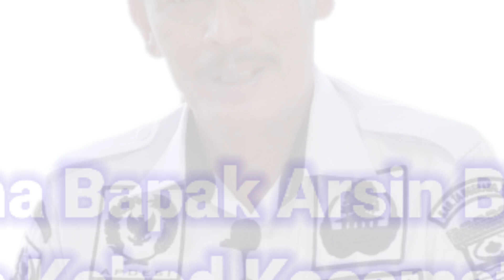Jalan Jalan Ke Desa Bersama Bapak Arsin Kepala Desa Kohod Kec. Pakuhaji